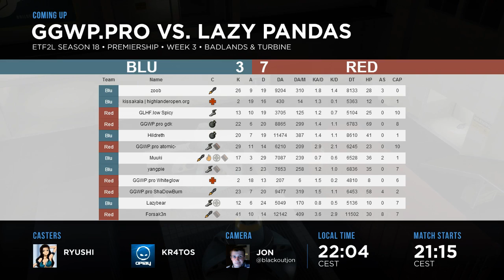ETF2L S18 Premiership Week 3: GGWP.pro vs. Lazy Pandas (Map 1)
Casters: Ryushi, kr4tos & Jon (camera)